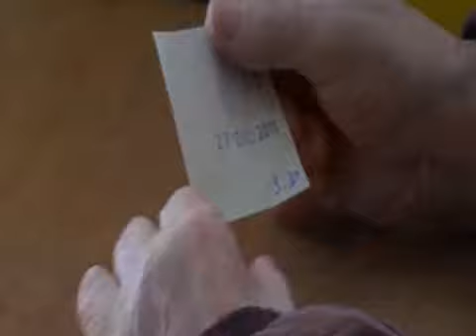Sant'Egidio Italiani sempre più poveri.flv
A lanciare l'allarme è la comunità cattolica che si occupa di distribuire la spesa ai più bisognosi e molto spesso si tratta di pensionati che non riescono più ad arrivare a fine mese.